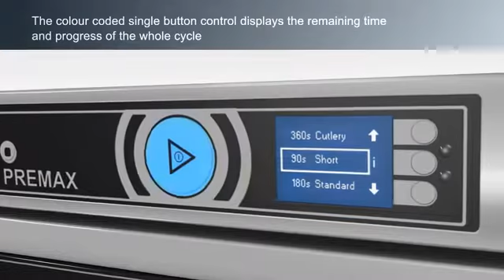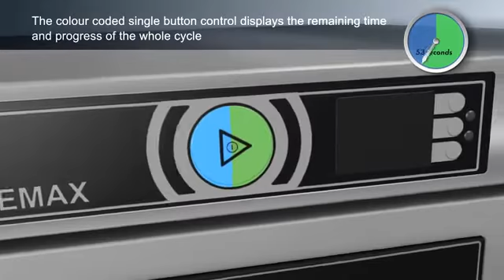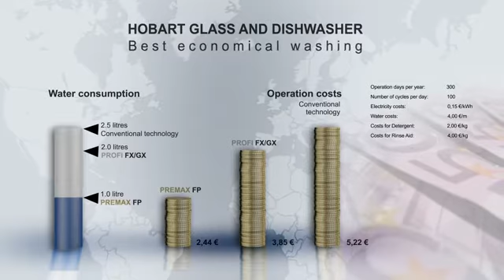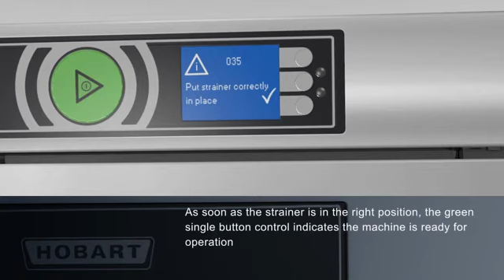Hobart FX and Premax Under Counter Glasswasher sand Dishwashers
First impressions last . . . . . and clean, sparkling glassware and spotless crockery s a vital component in the delivery of the perfect drink and dining experience to your customers. No one understands the value of this more than Hobart. By extensively researching all of the major hospitality business segments including bars, leisure, restaurants and hotels, Hobart have listened to and understand the key requirements of the market.